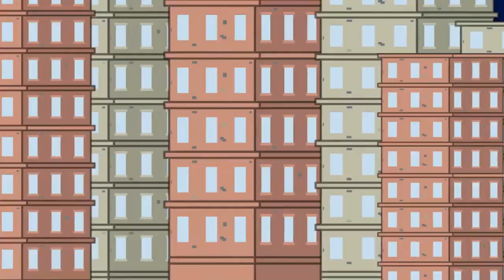Caillou: Power Problems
It's Bradley and Leo's anniversary of being friends. To surprise Leo, Bradley arranges an escape room event, but when the family arrives, they begin to worry they begin to worry things arern't the way they seem.